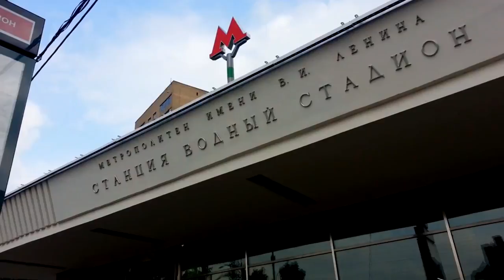Внеземное / Extraterrestrial (2017)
Сюжет: Следователь допрашивает подозреваемого по делу об убийстве на Головинском кладбище. Вскоре дело принимает пугающий оборот.

В ролях: Евгений Мишухин, Николай Ерёмин, Сергей А.

Операторы, локации, постановщики: Сергей А., Евгений Мишухин, Николай Ерёмин

Жанр: Триллер, Криминал, Фантастика, Ужасы